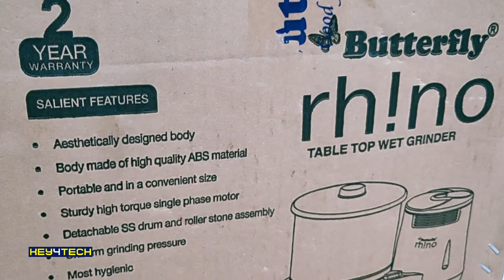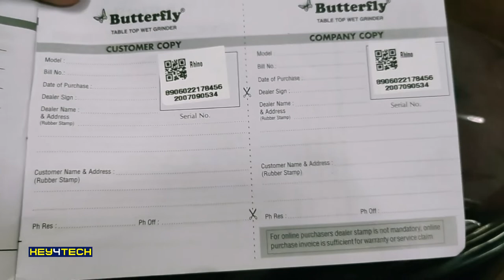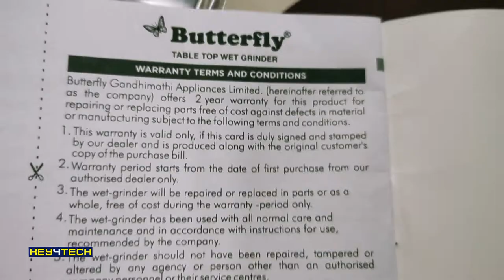Butterfly Rhino Table Top Wet Grinder | Unboxing and Review in Detail